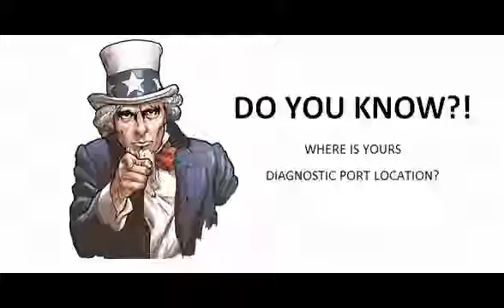Kia Sportage 2015 15 Diagnostic Obd Port Connector Socket Location Obd2 Dlc Data Link 775